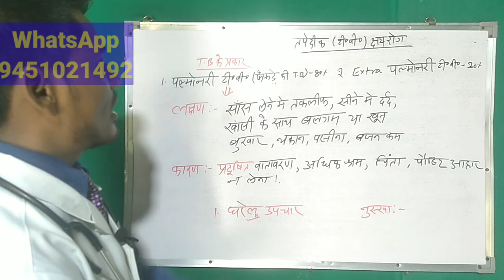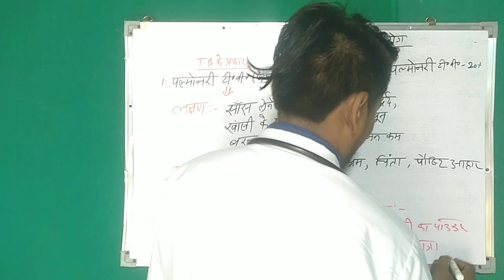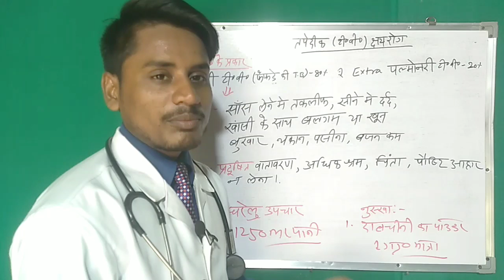tuberculosis (TB) घरेलू उपचार एक बार जरूर करे ll tb ka ilaj ll tb ka ilaj in Hindi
ये जो नुस्खा वीडियो में बताए गए हैं, ये TB में तो कारगर तो है है, इसके आलवा अस्थमा में भी कारगर है,इसलिए दाल चीनी का पाउडर honey में मिलाकर इस्तेमाल करें।

           परामर्श के लिए हमने 500 रुपया (1 माह के लिए) और 999 रूपया (11 माह के लिए) रजिस्ट्रेशन फीस रखा है। आप इस फीस को google pay या phone pay - 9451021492 पर भेज कर साथ मे ही उसका भेजे गए पैसा का स्क्रीन शॉट 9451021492 पर ही भेज कर आप किसी भी रोग का इलाज कराए।

साथ में ही अपना नाम और पूरी समस्या को बिस्तर से लिख कर भेजे।

पता:-  नियर post office, नारियल घाट, दानापुर, पटना, बिहार -800012

Dr.Ajit Kumar
google pay

tb kaise failta hai
tb ka full form
tb kaise thik hoga
tb bimari ka ilaj
tb bimari ka desi ilaj
tb ka ilaj
tb ka ilaj kitna din chalta hai
tb kaise hota hai
tb ka test kaise hota hai
tb ka ilaj in Hindi